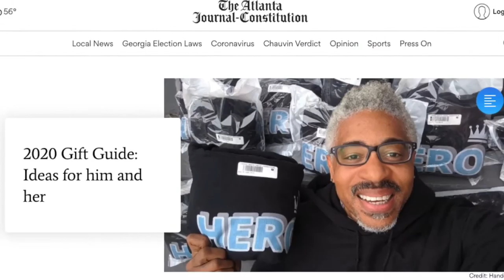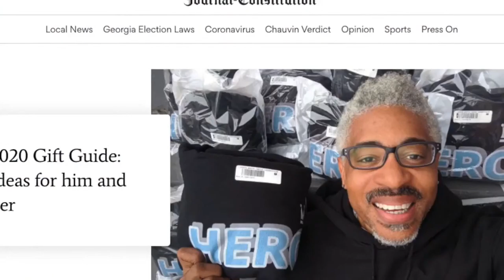Be Your Own HERO Show with Sekou Writes 💪 (9/1/21)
Workout Wednesday

Tune in Mon-Fri at 10am ET/ 9am CT/ 8am MT
Live on the New Thought Media Network, plus: